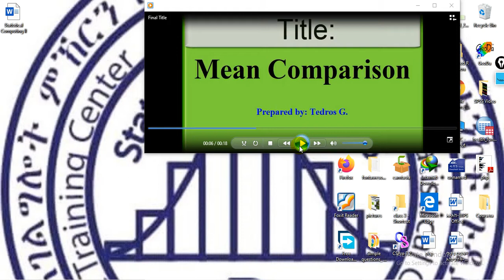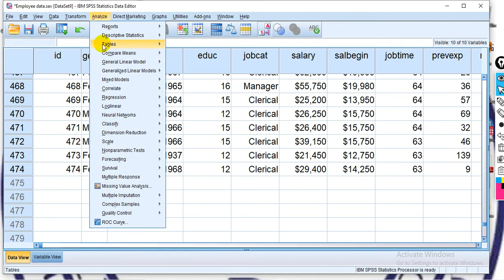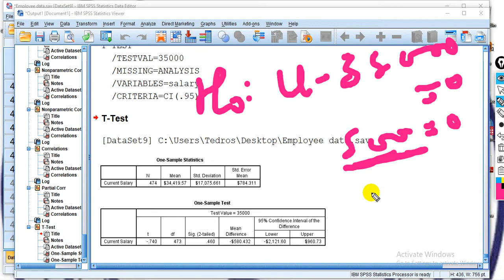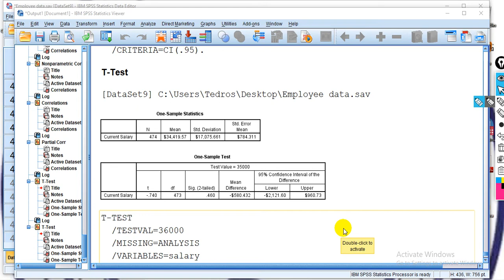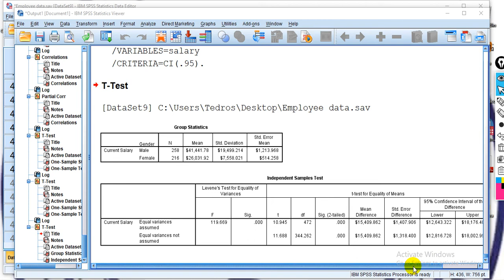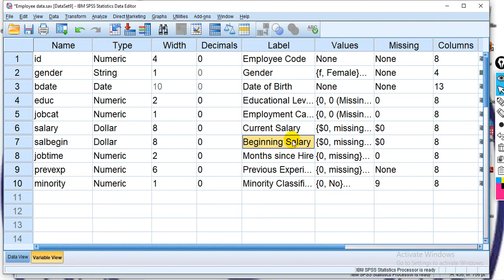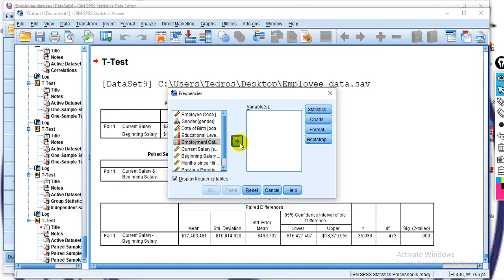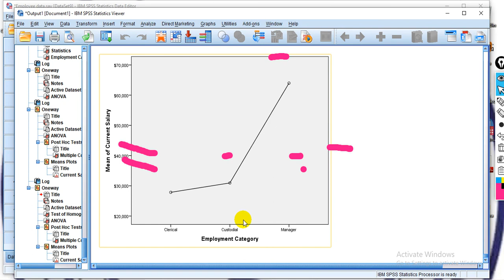SPSS Tutorial 14: Mean Comparison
Mean comparison using one-sample t test, paired t-test, independent t-test and one way ANOVA(analysis of variance)